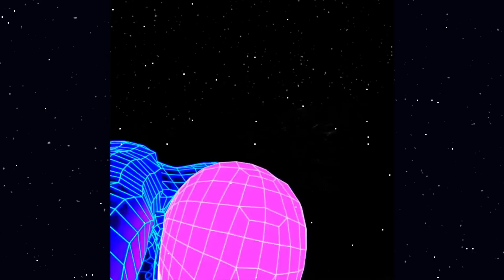Billy Marchiafava, YNG Martyr, .swimwhere - Big Bounce (Official Visualizer)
First track of 2021 lets gooooo

LYRICS:

Big bounce
I get half a million when I step outside the house
So much money it don’t fit in my account
Feds keep watching cuz my s*** too loud
You worried bout the clout? Wow!
X2

Cut it out like photoshop
You a fish your songs a flop
I’m my own Director Billy Cameron,
bills like avatar. Blue.
Thought you knew?
Keep on sleepin on me like snooze
Y’all really tryna blow , got no fuze
She in the band, she  play the flute. Yah!

F in chat
Pay your respects
Money long money tall that’s a
ostrich neck
I’m Billy Spielberg
She gon give me Jaws
In a jet
Is my whole catalog still trash?
Correct!

Chorus again

Big bounce,
On her bed,
Like *wicky wick* them springs are really loud
Tryna hit it quiet when her family in the house
Try to say she like it but my d*** was in her mouth
Brand new f bentley, when I’m finish then i bounce

Zoom,
hit a zoom
New versache in my room,
Brand new thotty, she so cool
Call me papi, oo thats cute

I call up Aaron
like boy what is crackin
He said that he lit got
his head in the clouds

He got a song
that he wantin me on
So i turn this s*** up and I said
it's a big bounce